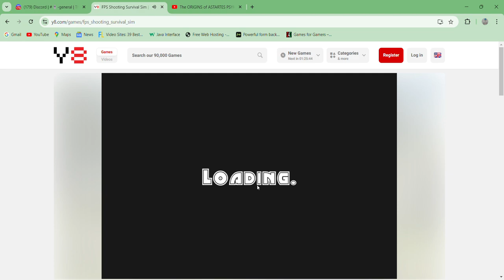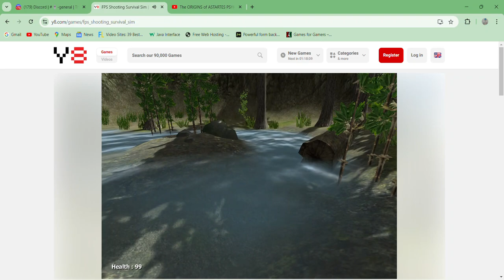FPS Shooting Survival Sim - gameplay Unity Online Ragdoll Adventure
More of an adventure game than a survival game.